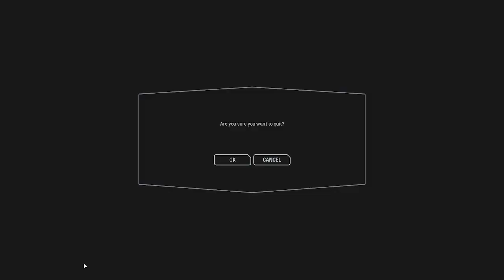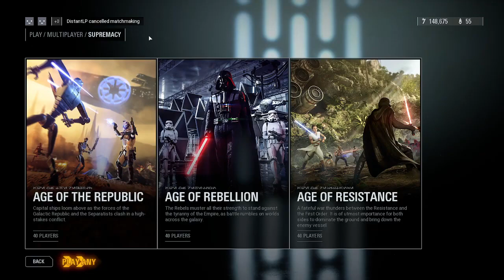Battlefront 2 the grind goes on